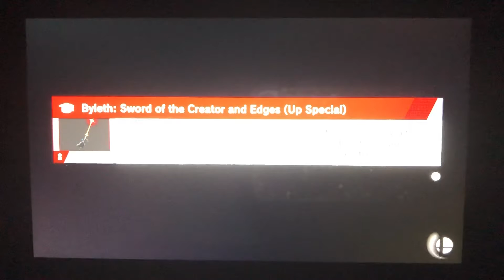SSBU - Male Byleth (me) vs The 6 Princess Fakers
A 1 on 6 battle on Garreg Mach Monastery (Ω Form) Stage from Super Smash Bros. Ultimate.